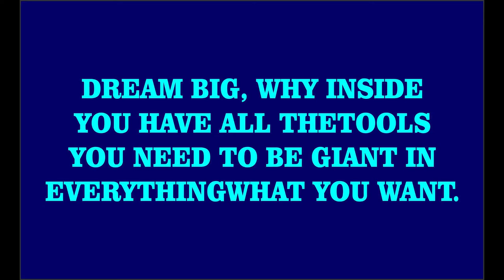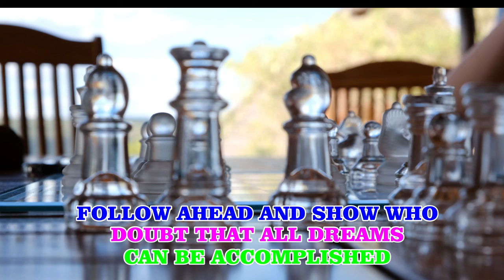🟢FAILURE GIVE UP NEVER. MOTIVATION CREATIVE COMMONS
VIDEO WITH THE PURPOSE TO HELP PEOPLE GET ANIMATED AND KNOW THAT WHAT YOU WANT IN YOUR LIFE CAN BE CONQUERED WITH FIGHT LOVE AND DEDICATION THANK YOU ALL IF YOU LIKE LEAVE A JOY AND SUBSCRIBE THANK YOU. YOU ARE ABLE AS ANY PEOPLE ALWAYS REMEMBER THIS!

TO POST YOU HAVE TO FOLLOW SOME AUTHORAL MUSIC RULES.

ANYTHING SEND EMAIL TO LOCAL EDDE